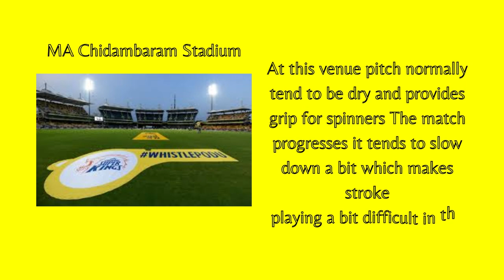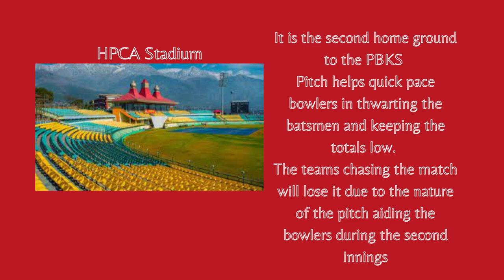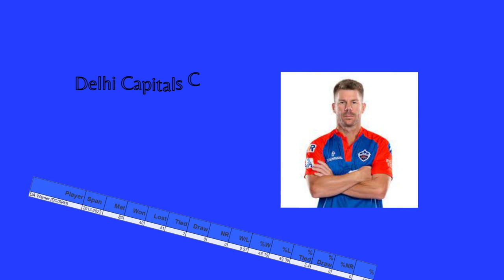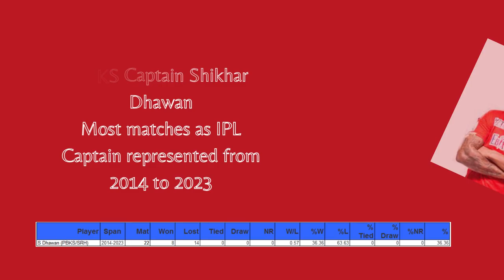IPL Venues 2023 Special Edition _Wanderlust India